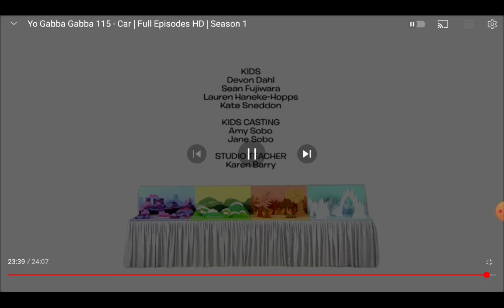June 6, 2023